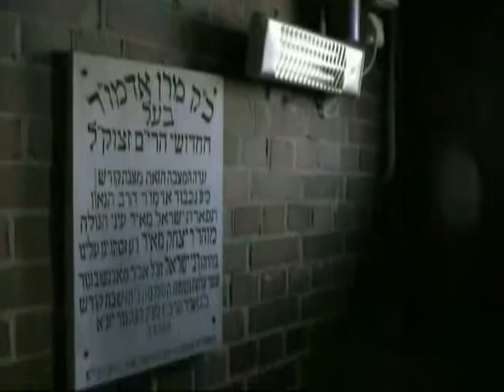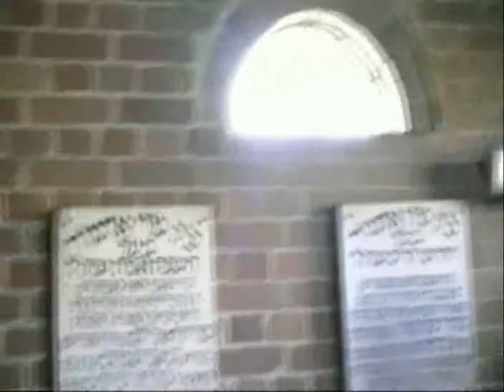Gora Kalwaria Jewish Cemetery clip # 3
Gora Kalwaria ,Poland. Jewish Cemetery , clip # 3